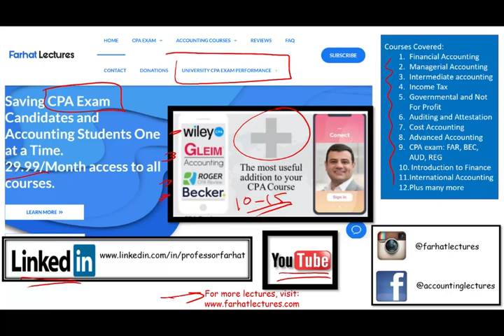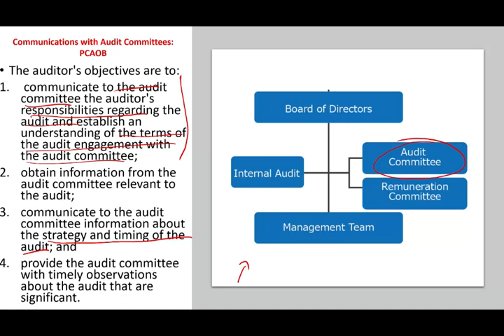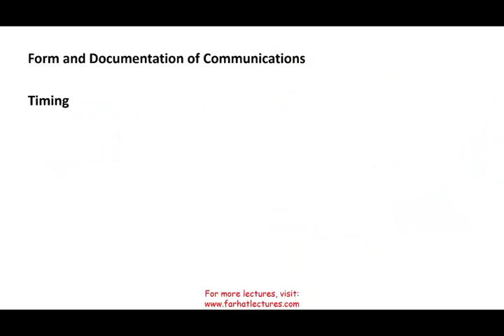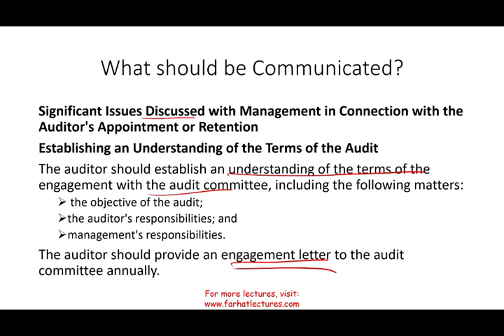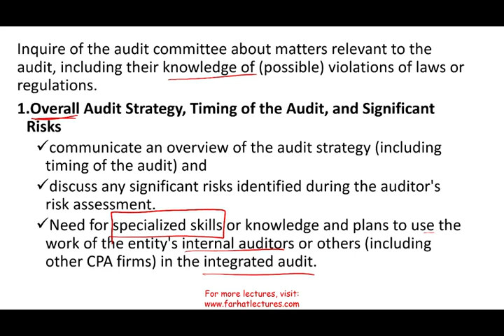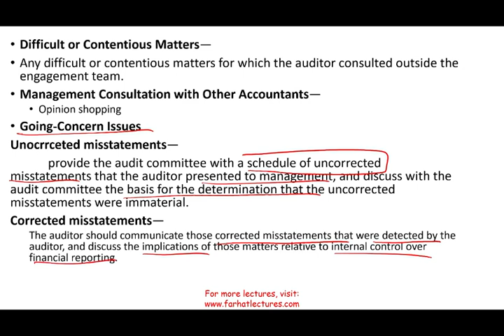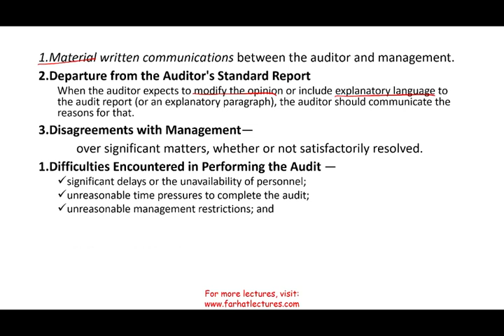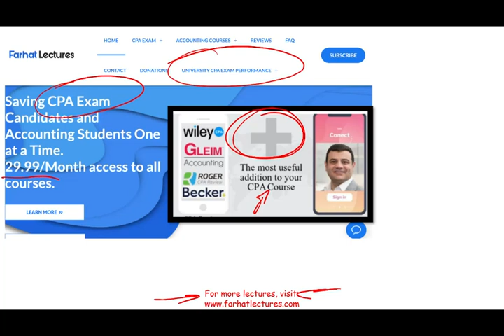Auditor's Communication with the Audit Committee under PCAOB CPA Exam AUD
IN this session, I discuss the auditor's communication with the audit committee under the PCAOB.